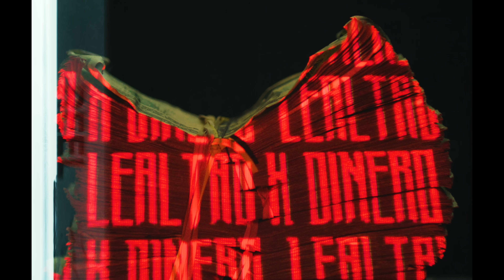LEALTAD x DINERO 2.0 (REMIX) - PRODUCTO SIN CORTE x BRYANT MYERS x YOVNG CHIMI x JUANKA x HADES 66